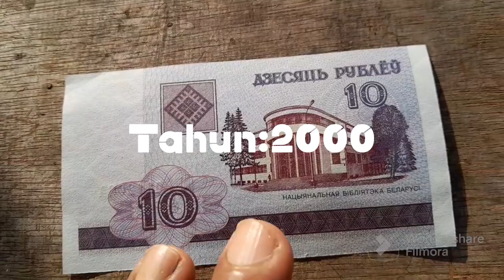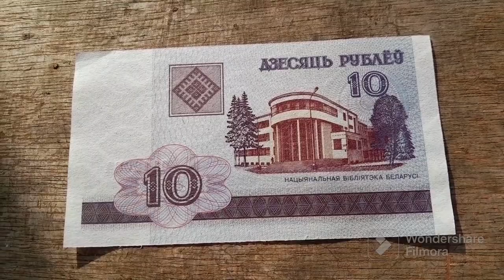🔟Ruble Belarus Banknote bersamaan RM 18.29 sen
Hobi dan perkongsian numismatic untuk semua.  Semoga sihat dan sukses semuanya.

Semoga terus terus menyokong channel ini. Terima kasih semuanya.